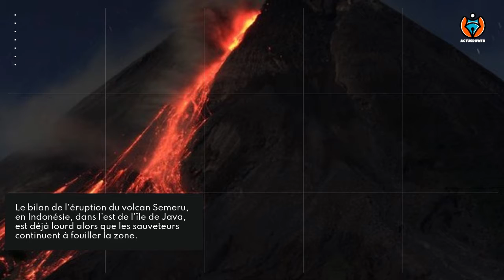Indonésie : l’éruption du volcan Semeru provoque la mort de treize personnes dans l’île de Java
Il y a plusieurs dizaines de blessés, dont beaucoup atteints de brûlures, après l’éruption, samedi, du volcan, qui a poussé beaucoup d’habitants à fuir.
Le paysage figé et recouvert de cendres a pris l’allure d’une planète abandonnée. Le bilan de l’éruption du volcan Semeru, en Indonésie, dans l’est de l’île de Java, est déjà lourd alors que les sauveteurs continuent à fouiller la zone. Il s’établit désormais à « treize morts. Les sauveteurs ont retrouvé plus de corps », a fait savoir, à l’Agence France-Presse (AFP) le porte-parole de l’organisme de gestion des catastrophes, Abdul Muhari, dimanche 5 décembre.

M. Muhari a précisé que dix personnes piégées par l’éruption survenue samedi avaient été sorties d’une mine où elles étaient bloquées. Au moins cinquante-sept ont été blessées dont quarante et une atteintes par des brûlures, a-t-il ajouté.